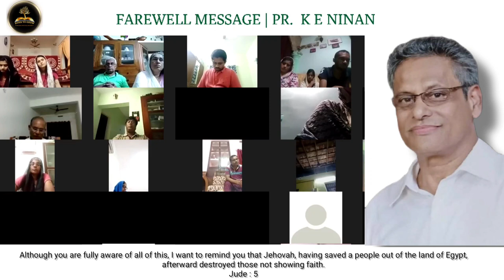Holiness & Separation (Farewell Message)- Pr. K.E Ninan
This message will give you deep insight into leading Christian life with "Holiness & Separation", The message was delivered by Late. Pastor K.E Ninan, a good preacher and Assitant Pastor of IPC Worship Centre, Angadical.

Kindly watch this video to know more about the topic "Holiness & Separation".

© Copyright Reserved by Born To Grow Channel, 2020. Any reproduction or illegal distribution of the content in any form will result in immediate action against the person concerned.